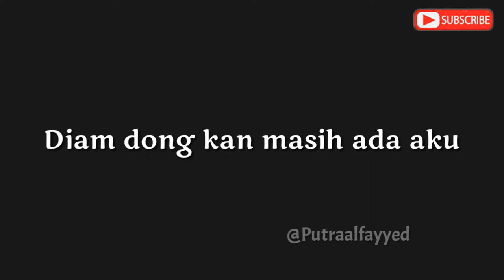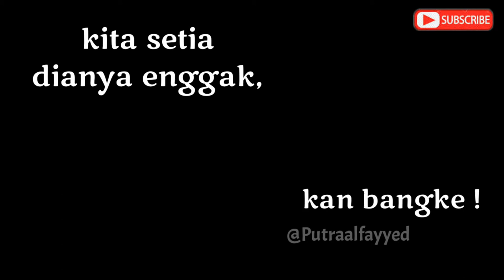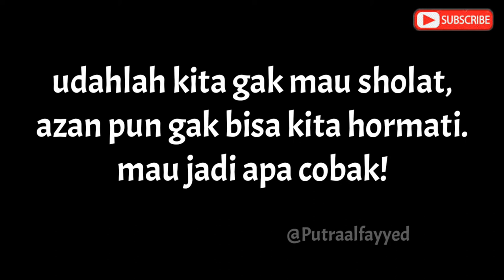KUMPULAN VIDGRAM KOMEDI ROMANTIS ABSURD | putraalfayyed | part 1